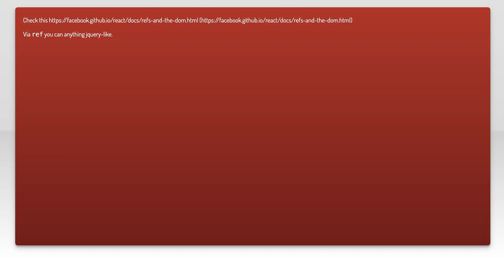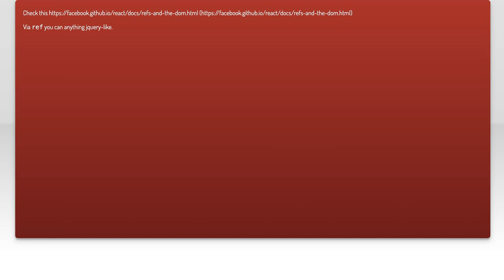Click on div to focus input (React)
javascript: Click on &lt;div&gt; to focus &lt;input&gt; (React)

Related to: javascript, html, reactjs